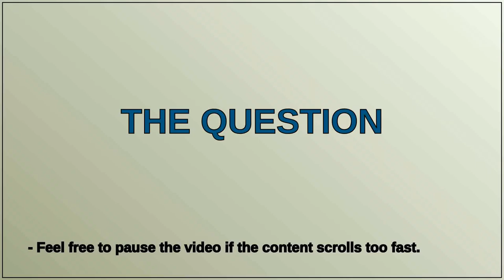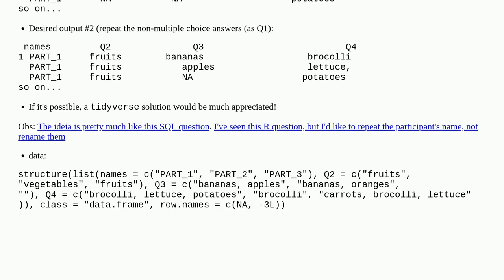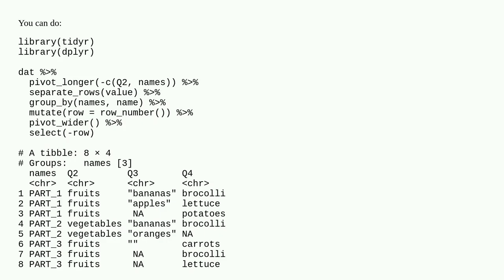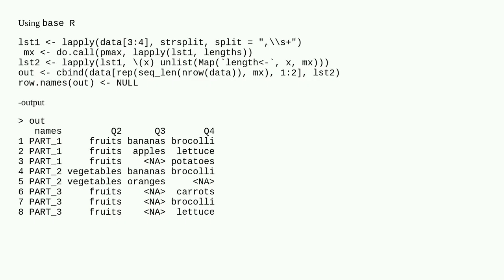How to split values separated by commas in the same row to different rows in R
A special thanks goes out to the community